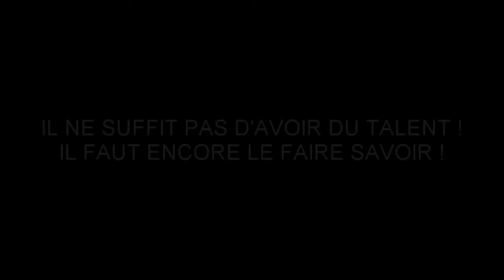BUENASUERTE - LE STUDIO - ALBUM " CHUPITO ".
BUENASUERTE - ALBUM " CHUPITO ".
LE STUDIO RECORD IT
EXTRAIT DE L"ALBUM CHUPITO - " L"AÏOLI ".
Enregistrement Nouvel Album 2014. Studio Record It.

L'intense magie de la musique est aux mains des musiciens de BUENASUERTE qui vous invitent à les rejoindre pour de beaux instants de fièvre dansante. " QUE TE CAMELO TOUR 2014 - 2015 "

Gilles Bougard 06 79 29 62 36.

Réalisation - Image - Montage : Jean Michel Rousseau.